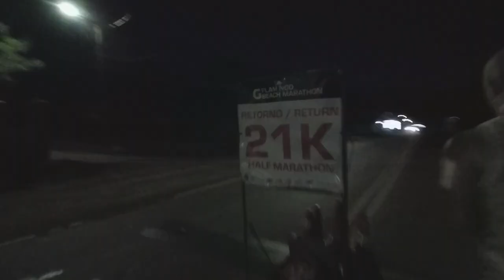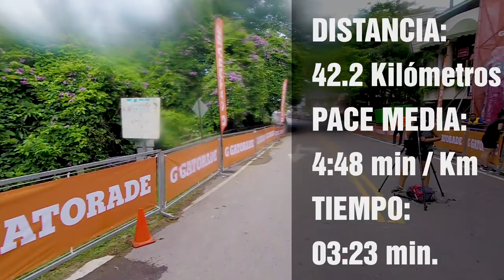Flamingo Beach Maratón 2019 Vlog de Luis Fernández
Vlog con la carrera de la maratón de Flamingo Beach. Realizada el 14 de setiembre de 2019 en Playa Flamingo Guanacaste, Costa Rica.